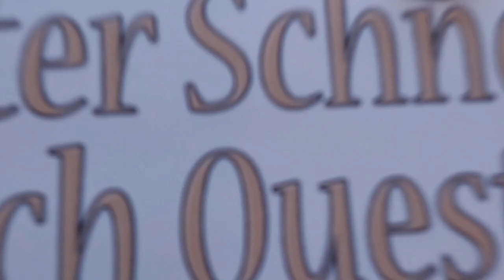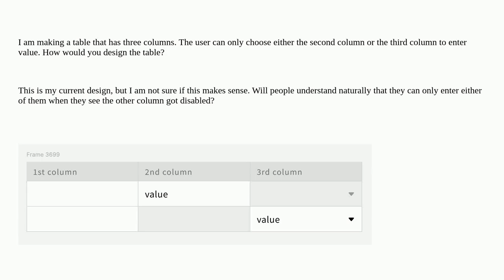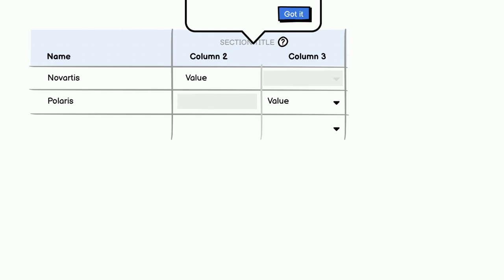Ux: Disable a column when the specific column has value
Disable a column when the specific column has value

A special thanks goes out to the community

  column tables disabled grid